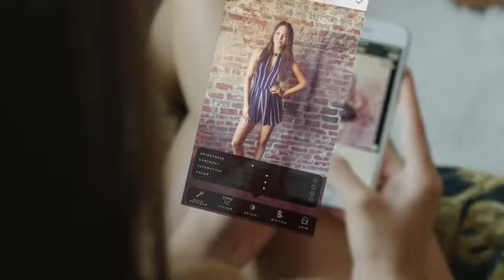Picbot - An Automated Motorized Picture And Video Bot | Indiegogo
Picbot - An Automated Motorized Picture And Video Bot

A Smartphone Mount That Helps You Capture The Moment With Facial Tracking, Automated Videos and Pictures, Timelapse and Panoramas